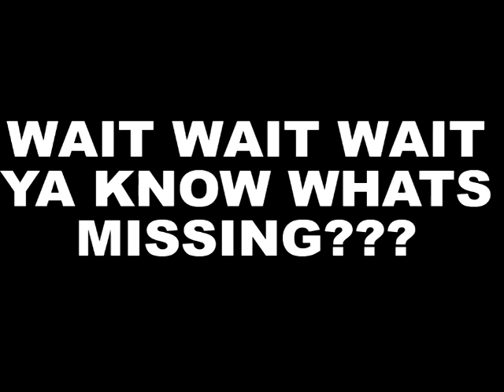UNDERGROUND at Mint Nightclub Carlisle Saturday 4th March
Underground at Mint Nightclub Saturday 4th March
Presents A Resident DJ From SANCTUARY *CHRIS PEARS*
and also a special guest DJ from FUSION *ANDY KELLY*

Along Side Resident DJs
** DRAKE LIDDELL **
** JORDAN **
** RITTY G **
** JUE **
** MILLSY **

Giving you the very best of UK Bounce , Hard House , Old Skool

£3 entry... also tickets available at skiddle.com which give you que jump.. heres link to buy

**SPECIAL DRINKS OFFERS ALL NIGHT**
**FREE GLOWSTICKS & CD'S ON ENTRY**

Awesome sound system and the very best of lights, lazers and smoke machines